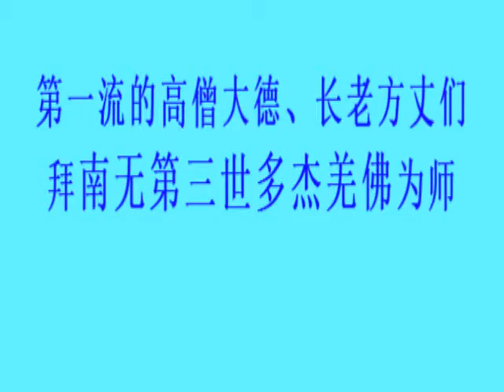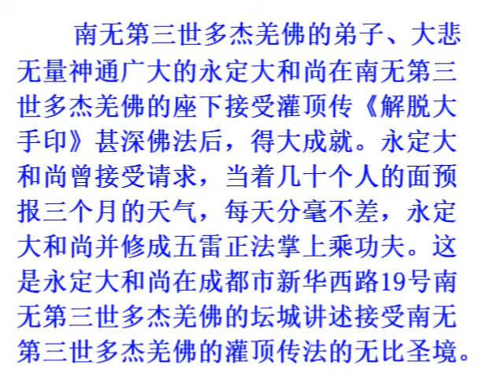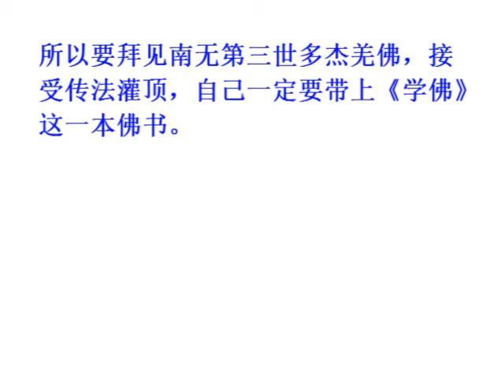佛教正心會Youtube頻道 | 弘揚第三世多杰羌佛及釋迦世尊如來正法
第一流的高僧大德、長老方丈們拜南無第三世多杰羌佛為師

本會為佛教團體，以弘揚第三世多杰羌佛及釋迦世尊如來正法為宗旨，由曾環島拜佛、一步一拜千里苦行的「恆性嘉措仁波且」帶領大眾精進修行學佛，奉行「大悲行願無處不現」之理念，積極參與慈善公益，將佛陀利益眾生的精神帶到整個社會，今生解脫成就。